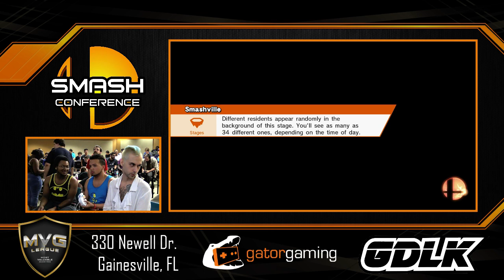Saj & Hiroi vs. MVG|Sol & MVG|Ryo - Teams SSB4 Winners Finals - Smash Conference 41